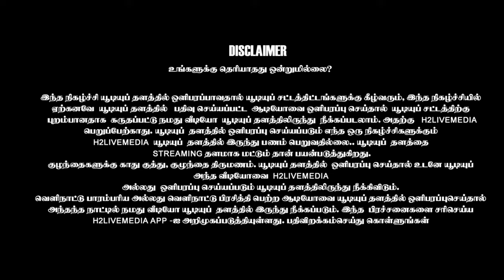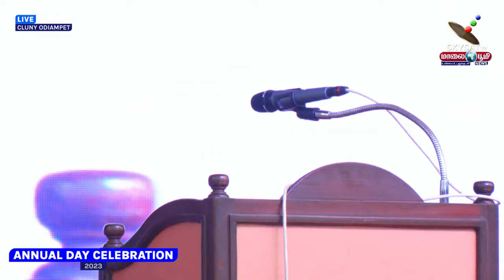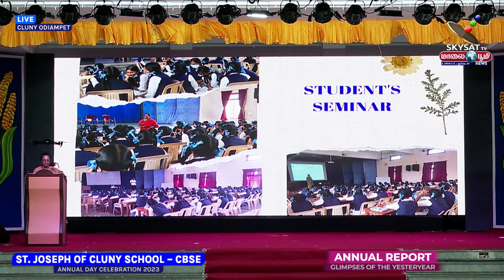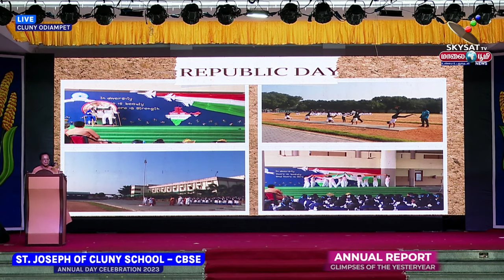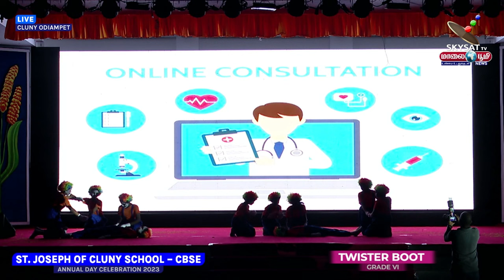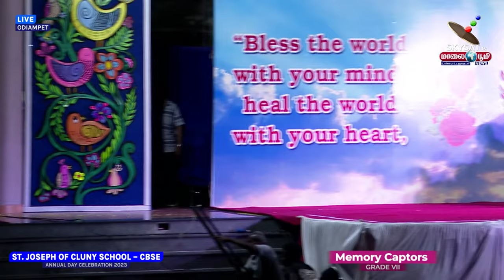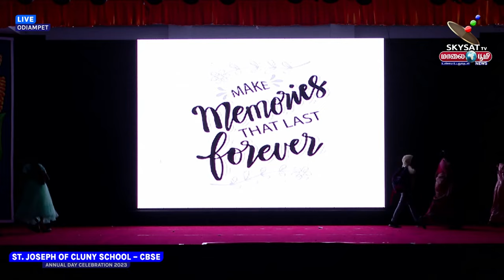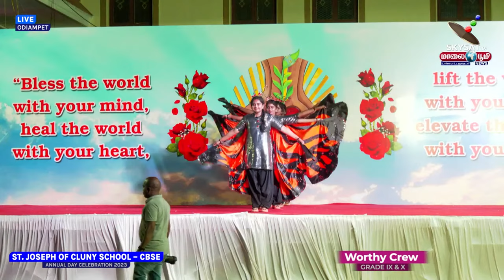LIVE:ANNUAL DAY CELEBRATION - 2023 St. Joseph of Cluny School CBSE | 26.08.2023 5 pm onwards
St. Joseph of Cluny School CBSE, Odiampet Pondicherry